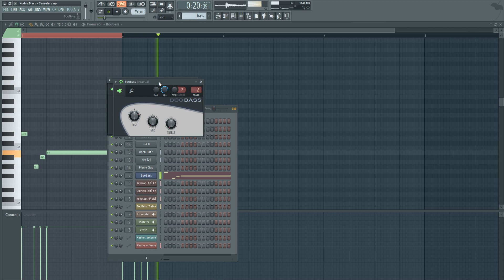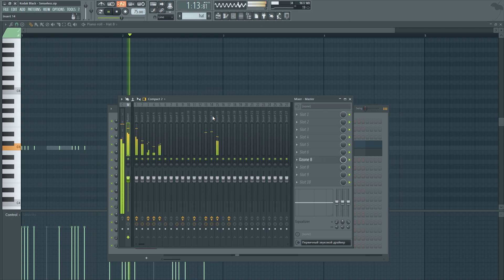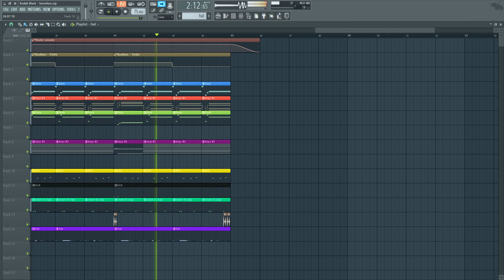Kodak Black - Senseless (FL Studio Remake + Free FLP)